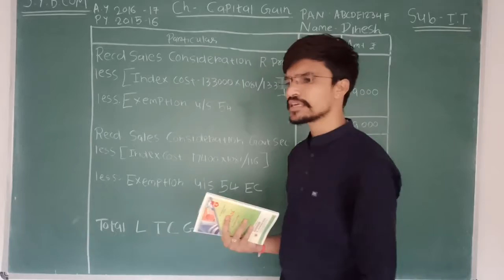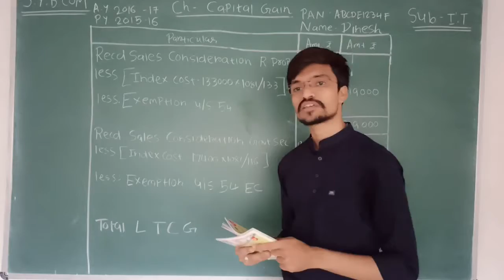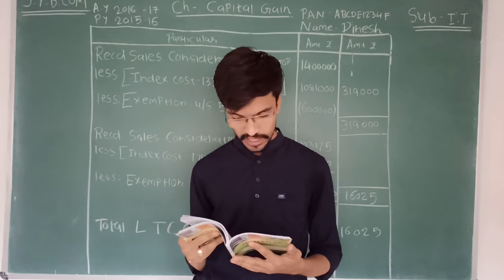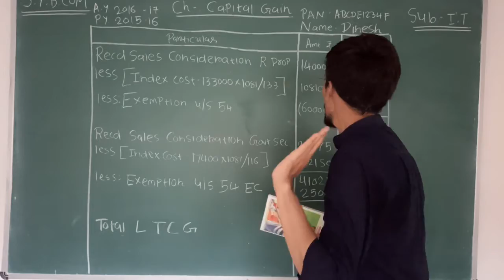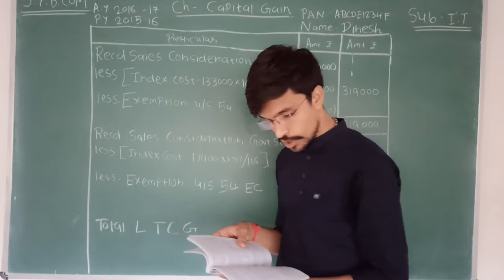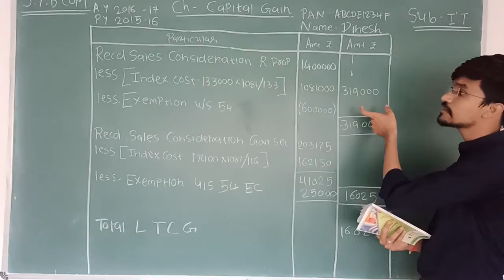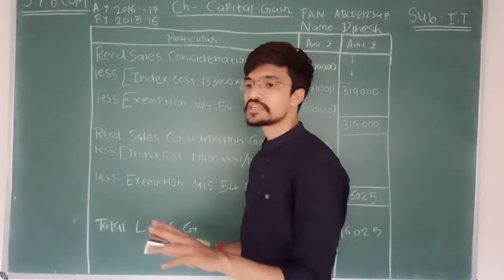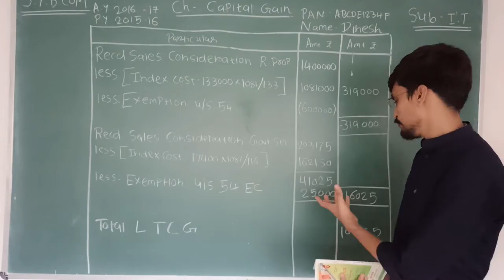B.Com. Sem 4 | Income Tax | Chapter 3 | Capital Gain | Part 2